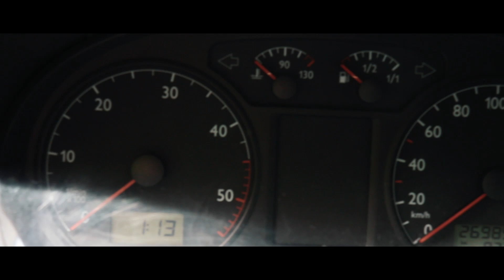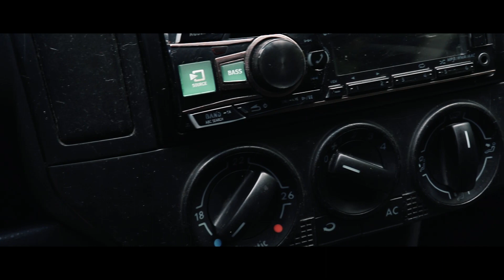JE VOUS PRÉSENTE MA VOITURE (JEUNE PERMIS) 🚗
▼ Besoin d'informations ? ▼

CHOSES CITÉES : /

LECTURE DU MOMENT : Rebelles - Anna Godbersen
SÉRIE DU MOMENT : Glee (Saison 5)

AUTRES :
• Images : WeHeartIt, Google ou Pinterest
• Musiques :
♫ Years & Years - Desire (Gryffin Remix)
♫ Lichu - Backpack
♫ Alvaro Delgado & Rion - Drowning